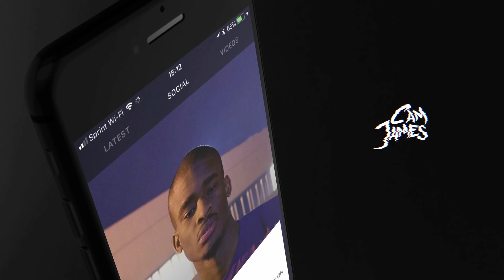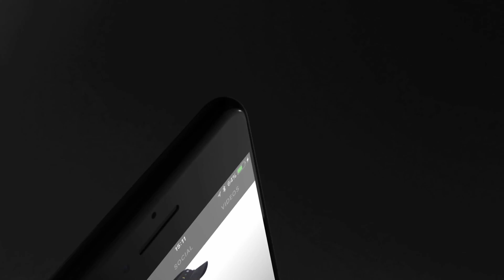Cam James - Facetime (Prod. Caleb Mutua) | Official Audio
Cam James' new single "Facetime" is available on YouTube, Audiomack & Bandcamp.